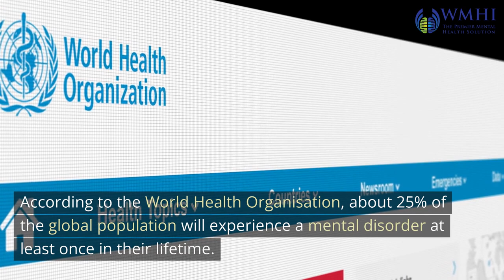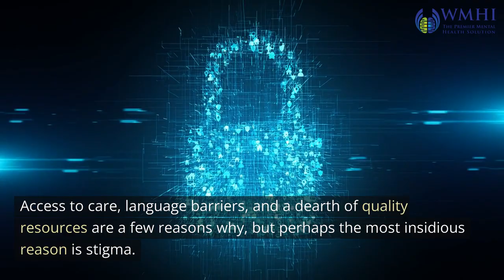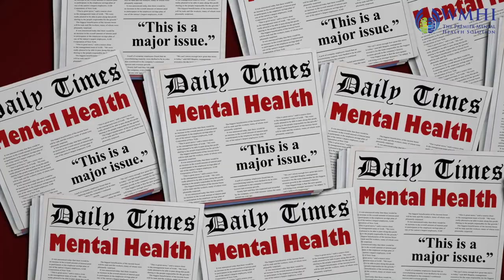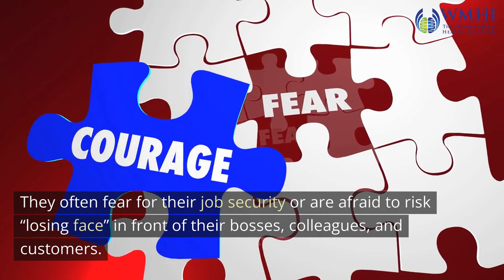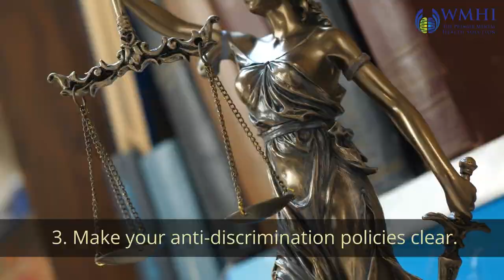3 Ways to Break the Stigma around Mental Health at Work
Join us as we examine three effective strategies to combat the stigma associated with mental health in this insightful video. We examine the difference you can make in your workplace by eradicating the stigma associated with mental health, drawing on psychological study and personal experience. We can create a culture of understanding and support for those dealing with mental health problems by removing these barriers. Together, let's put a stop to stigma once and for all.

Would you like to promote mental health awareness in your workplace? We have a range of mental health stigma busting online courses available

Have a mentally healthy day.